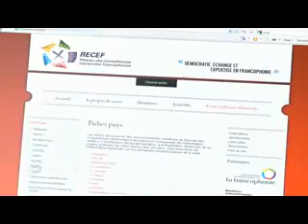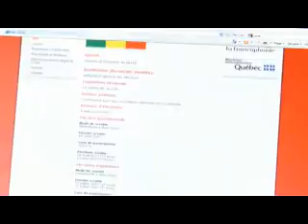IAPQ 2012 - Prix d'excellence - Rayonnement international